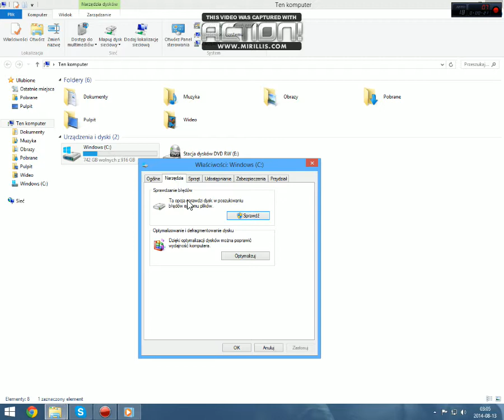Jak zrobić defragmentację dysku w Windows 8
Krótki poradnik jak zdefragmentować Windows 8